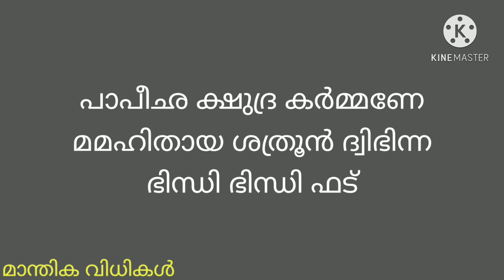ശത്രുക്കളെ നശിപ്പിക്കുന്ന ഒടി വിദ്യ.odi vidya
ശത്രുക്കളെ നശിപ്പിക്കാനായി ചെയ്തിരുന്ന ഒരു തന്ത്രവിദ്യയാണ് ഒടി. ഗൂഢതത്രം ( കൂടോത്രം) ഗണത്തിൽ പെട്ട ആഭിചാര ക്രിയ ആണ് ഒടി വിദ്യ. അങ്ങിനെയുള്ള ഒരു ഒടിയാണ് ഈ വീഡിയോയിൽ പറയുന്നത്.

manthrika vidhikal channel always sharing traditional knowledge and spiritual education.